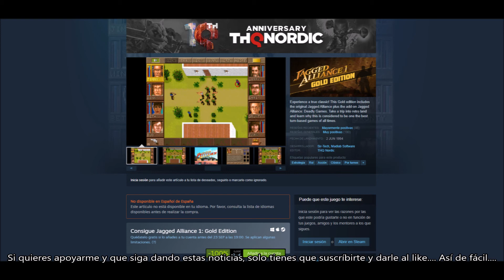CONSIGUE GRATIS EL JUEGO JAGGED ALLIANCE 1 POR TIEMPO LIMITADO. DANNEWSGAMES2149.